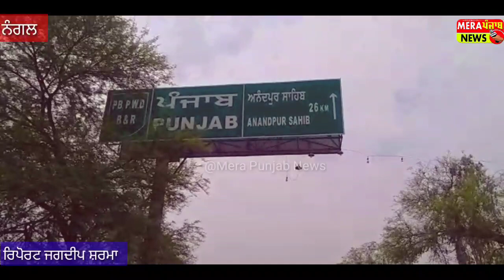ਬਾਥੜੀ ਟੋਲ ਟੈਕਸ ਤੇ ਪਰਚੀ ਕੱਟਣ ਦੇ ਮਾਮਲੇ ਨੂੰ ਲੈਕੇ ਭੜਕੇ ਭੰਗਲ ਵਾਸੀ